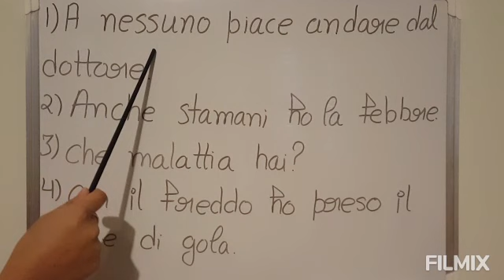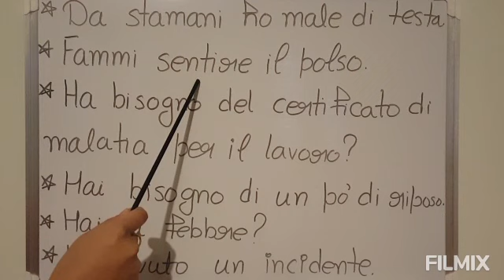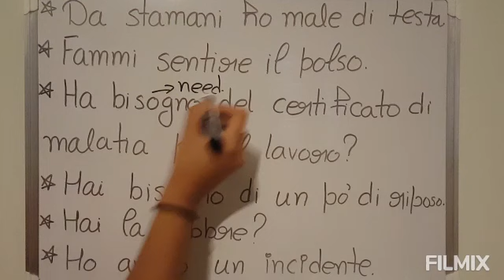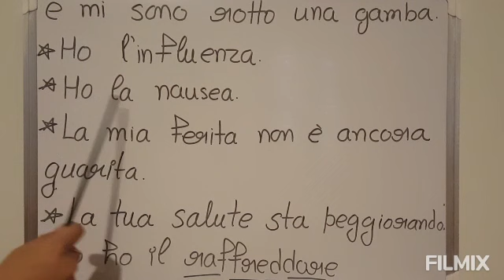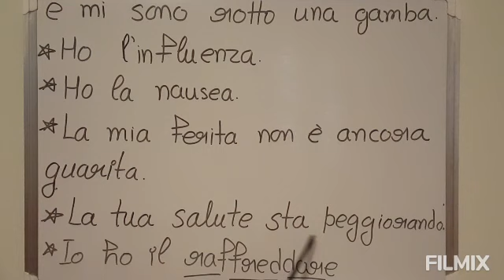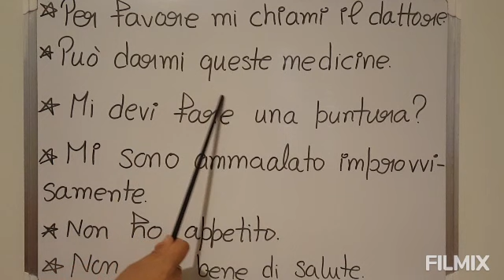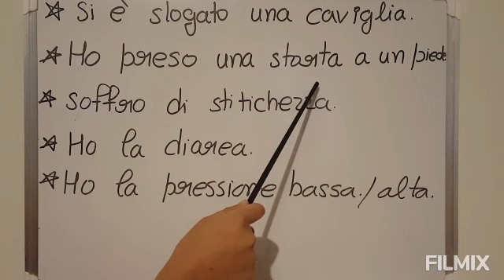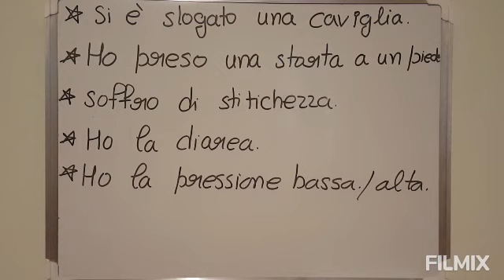learn punjabi to Italian class 53 (conversation with doctor part 2)